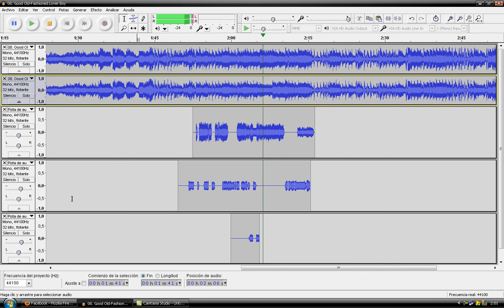Queen - Good Old Fashioned Lover Boy Solo cover